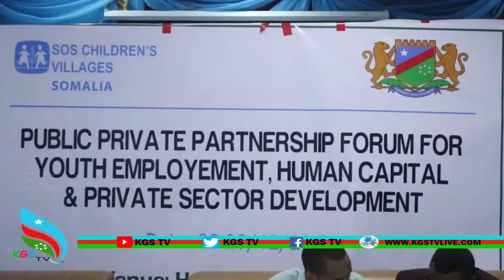Kulan looga hadlaayey Shaqo Abuurka Dhalanyarada Kgs Oo Baydhabo Ka dhacey